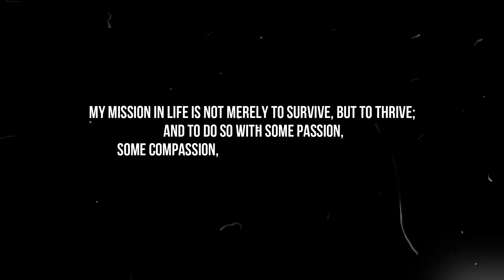How To Be Happy 😎